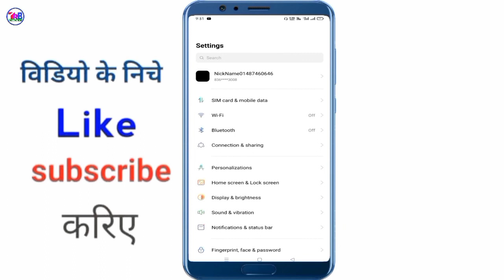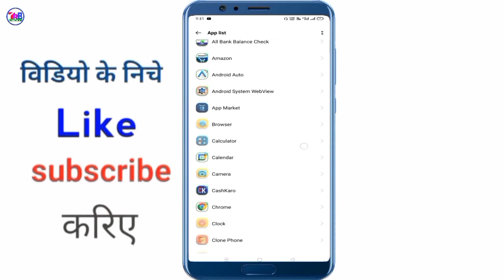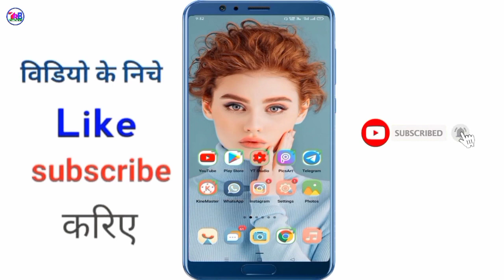Bar Bar Notification Aana Kaise Band Kare | How To Manage Notifications On Android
Bar Bar Notification Aana Kaise Band Kare | How To Manage Notifications On Android | Notifications Kaise Band Kare | Mobile Par Bar Bar Notification Kaise Band Kare

Friends Aaj ki is video me maine bataya hai ki Mobile Par apps notifications kaise band kare. Mai umid karta hu ki ye video aap sabhi ko pasand aayegi. Thank you so much.